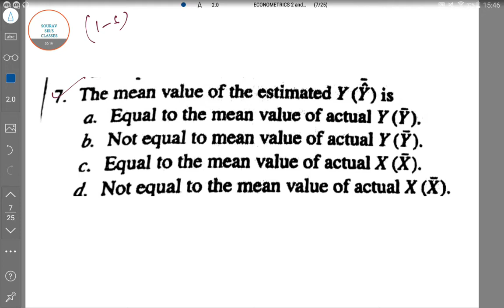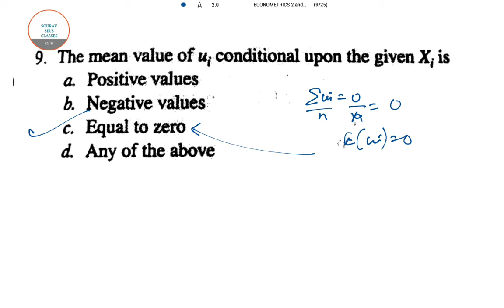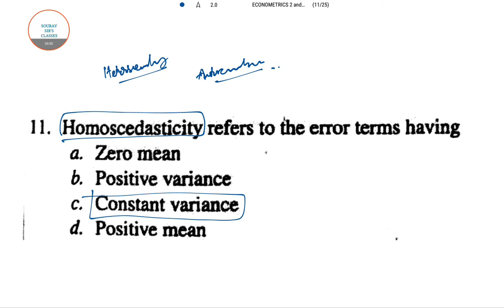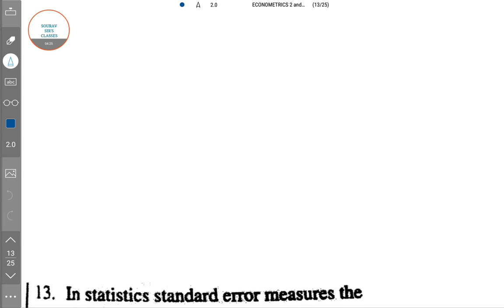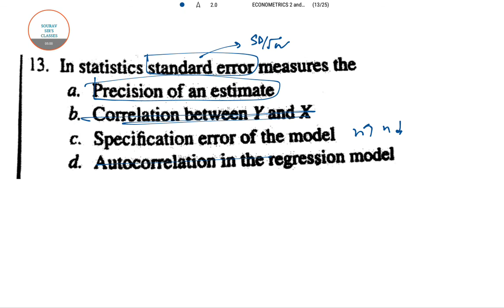ECONOMETRICS MCQ MEAN VALUE AND LINEAR REGRESSION MODEL COMPLETE PAPER SOLVE,MOCK TESTS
ECONOMETRICS MCQ MEAN VALUE AND LINEAR REGRESSION MODEL COMPLETE PAPER SOLVE,MOCK TESTS,ONLINE CLASSES,DOUBT CLEARING

What is 'Econometrics'
Econometrics is the application of statistical and mathematical theories in economics for the purpose of testing hypotheses and forecasting future trends. It takes economic models, tests them through statistical trials and then compare and contrast the results against real-life examples. Econometrics can therefore be subdivided into two major categories: theoretical and applied.
BREAKING DOWN 'Econometrics'
Econometrics uses a combination of economic theory, math and statistical inferences to quantify and analyze economic theories by leveraging tools such as frequency distributions, probability and probability distributions, statistical inference, simple and multiple regression analysis, simultaneous equations models and time series methods.

An example of a real-life application of econometrics would be to study the income effect. An economist may hypothesize that as a person increases his income, his spending will also increase. The hypothesis can be tested and proven using econometric tools like frequency distributions or multiple regression analysis.

Econometrics was pioneered by Lawrence Klein, Ragnar Frisch and Simon Kuznets. All three won the Nobel Prize in economics for their contributions.

The Methodology of Econometrics
Econometrics uses a fairly straightforward approach to economic analysis. The first step to econometric methodology is to look at a set of data and define a specific hypothesis that explains the nature and shape of the set. The explanatory variables being analyzed are specified during this step; the relationship between the dependent and independent variables are also specified. This stage of econometrics relies heavily on economic theory that will be tested for validity in the later stages.

The second step in the methodology is to choose the specific statistical tool or model that will test the hypothesis being posed. An effective model outlines a specific mathematical relationship between the explanatory variable and the dependent variable being tested. The most common relationship is linear, meaning that any change in the explanatory variable will have a positive correlated with the dependent variable. This is why the multiple linear regression model is the most used tool in econometrics, because it expresses relationships linearly.

The third step is the most passive in that all the data is imputed into a econometric software program. The program then uses the statistical model of choice to estimate the results, using the economic data provided.

The fourth and final step is the most important in proving the validity of a hypothesis. Economists will take the results from the program and conduct a small test. The test will help the economist understand whether or not the model resulted in good predictions or not. If the economist finds what he expected than he may safely assume that the hypothesis is true. If, however, the economist does not find what he expected, new hypotheses or inferences are needed.